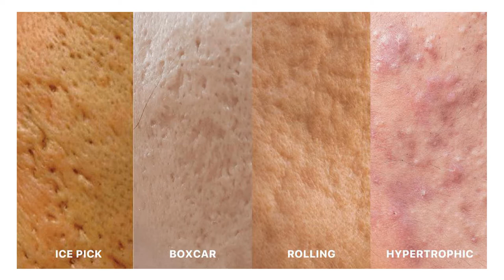The Best Gleamy Product-Acne pits in Cambodia l Video TVC l Mr. City Studio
Welcome, everybody

FB: Mr. City Studio Premium